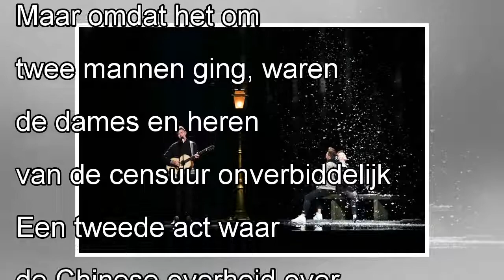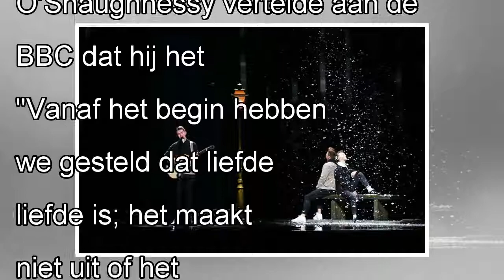Geen enkele Chinees zal Eurosongfinale kunnen zien door geklooi met deze scène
11 mei 2018 22u19 Bron: Huffington Post, CNN Showbizz Chinese fans van het Songfestival zullen noodgedwongen op hun honger blijven zitten. De organisatoren van de liedjeswedstrijd hebben een Chinese t...